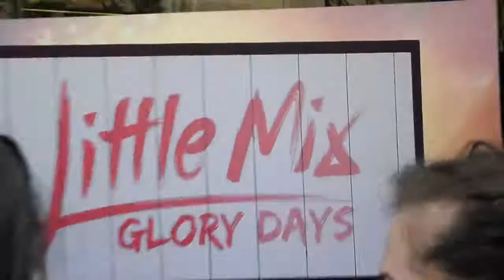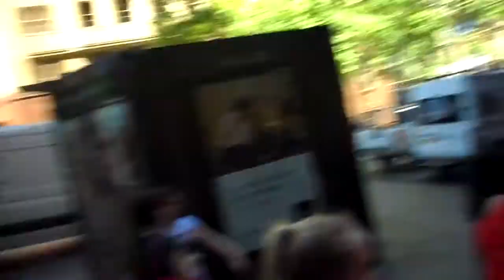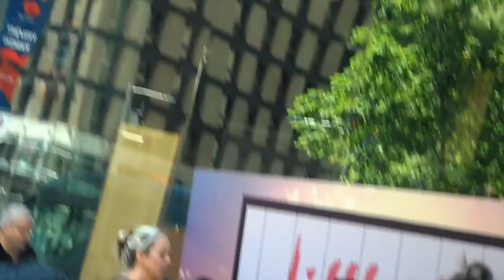GLORYDAYSROADTRIPAU // SYDNEY - ELISE WHEELER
DODO LASHES 100% Mink Lashes
FOLLOW AGNES ON TWITTER
WANNA ASK ME A QUESTION ???